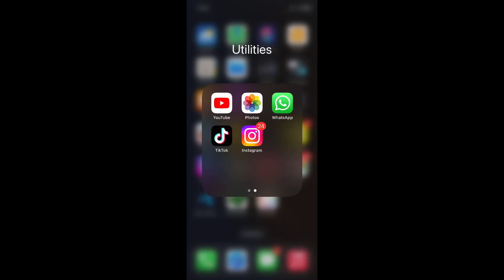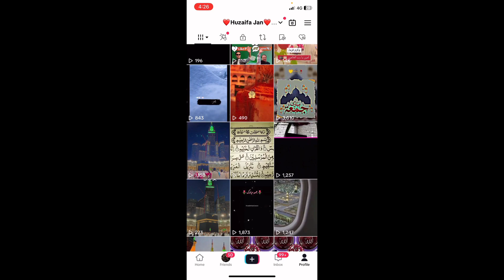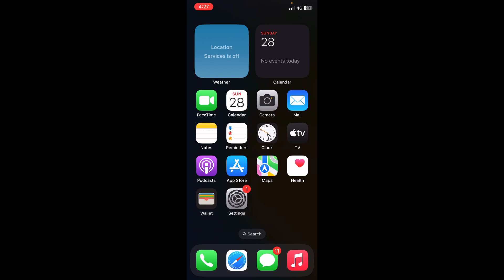Monetaization tiktok viral tricks | how to earn money from tiktok monetaization | Uk tiktok account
Tittle:- Monetaization tiktok viral tricks | how to earn money from tiktok monetaization | Uk tiktok account

tiktok monetaization,
tiktok monetization,